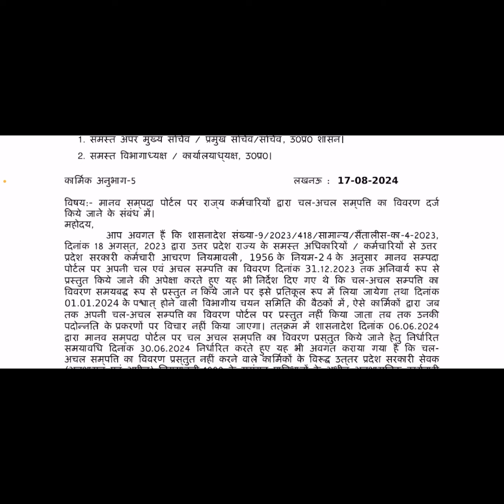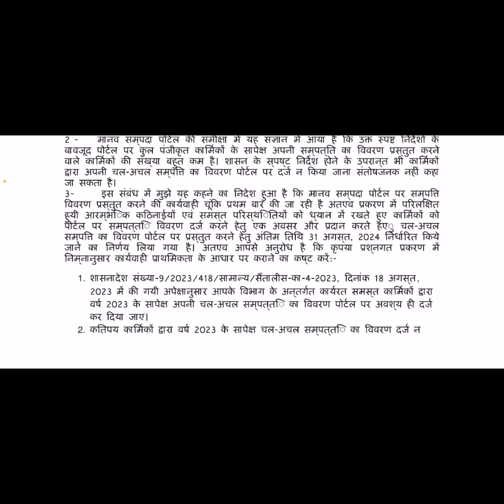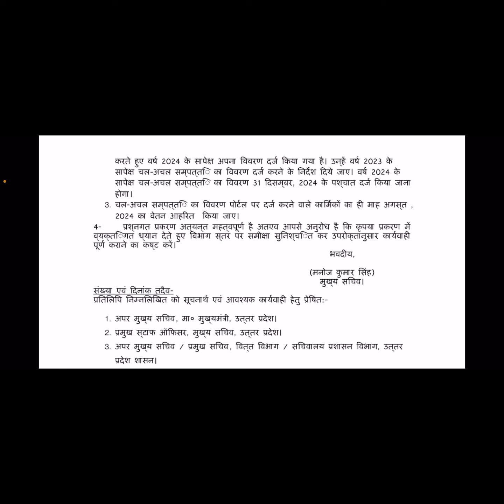राज्य कर्मचारियों और अधियाकारियों का रुकेगा वेतन !